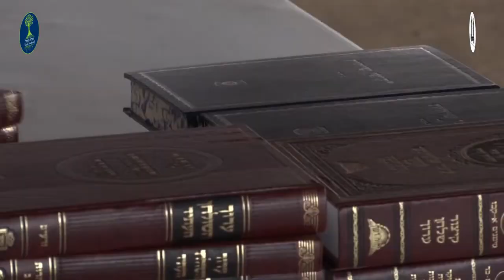Gala night Torah Vachesed Houston tx February 16, 2020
Totah Vachesed Synagogue Located in Houston Tx, it caught fire and we are under reconstruction. If you want to help us, you can make your donations in

Rabbino AVRAHAM Yaghobian